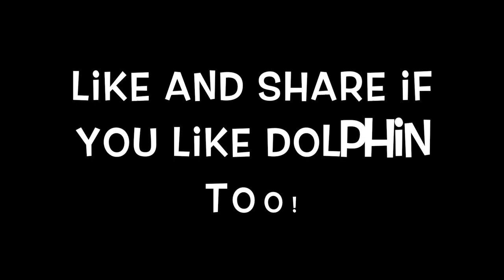Dog Swims with the Bahamian Spotted Dolphin | Dog Vlog # 7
Can you even believe it! This has been a dream of mine since I was a puppy! Oh and I found a space ship.
Ruff Ruff
Jetty